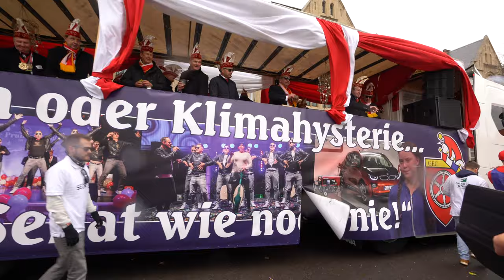Carnival in Erfurt 2020 // Flyingdan4K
✈ Hey Guys, WHATZ APP? ✈

If you like that video or you have other ideas. LET ME KNOW!

●Di Young - Your Sad Heart [Bass Rebels Release]

Im using…